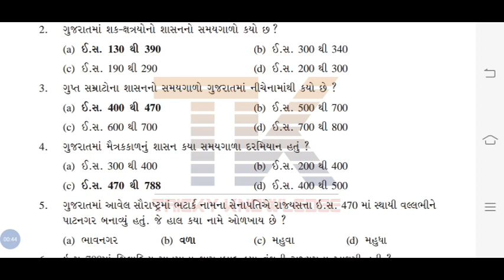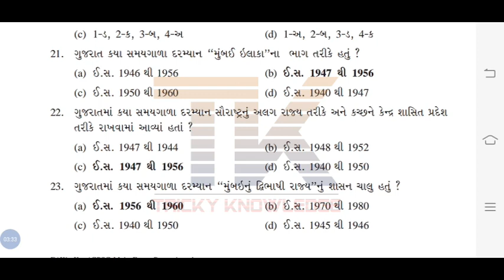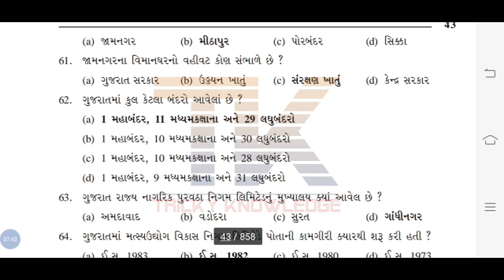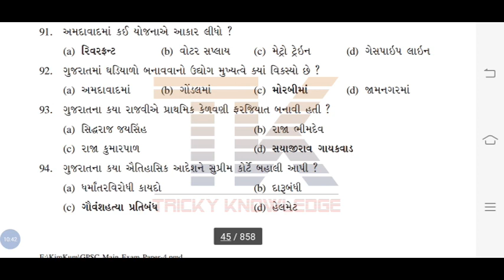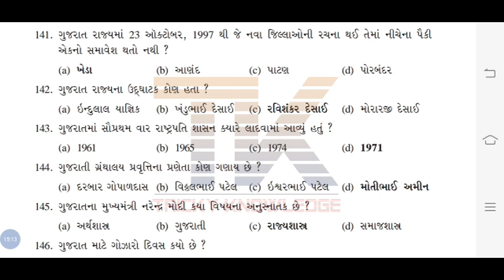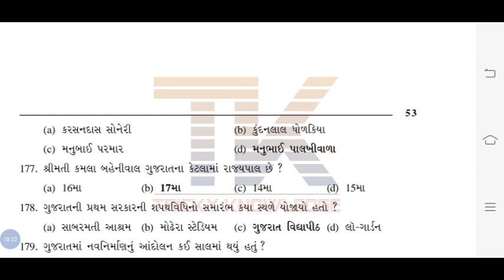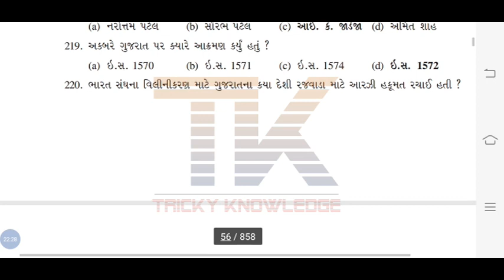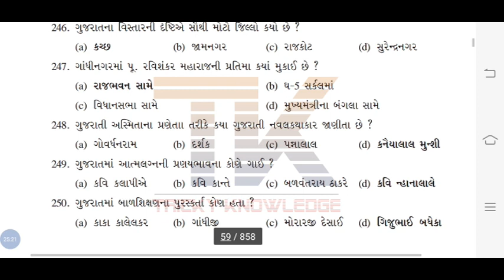GUJARAT HISTORY/BHUGOL/CULTURE ALL IMP ONE LINER MCQ | BINSAHIVALAY/GPSC